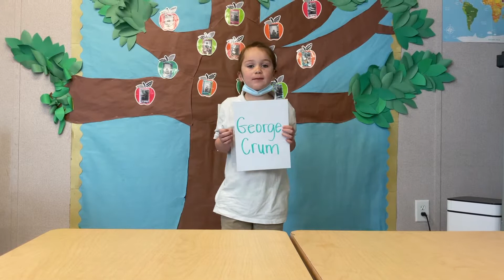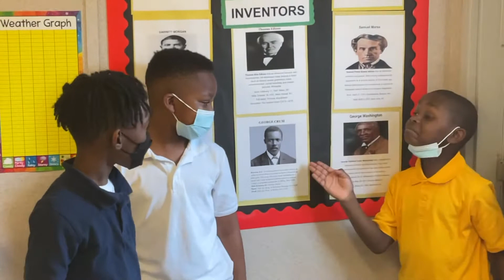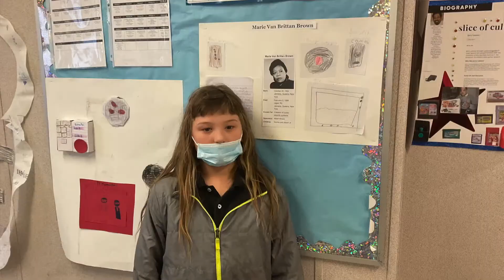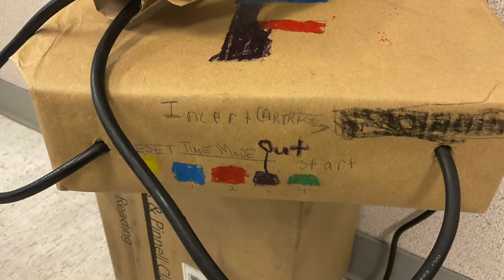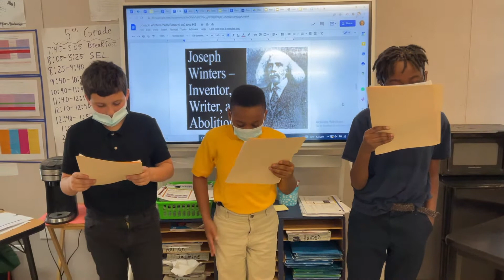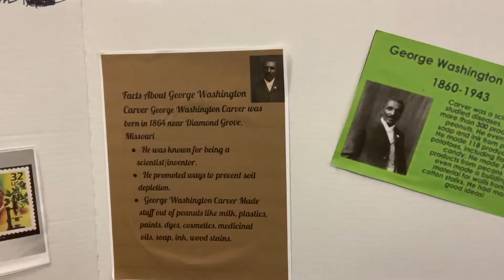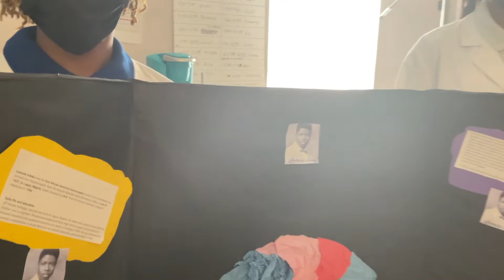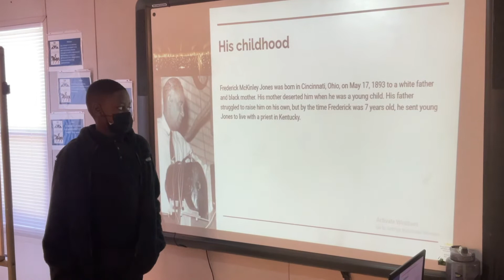Black History Program 2022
PDMSTA presents the annual BHP. Students displayed their knowledge through creative activities. We are excited about the work of students.